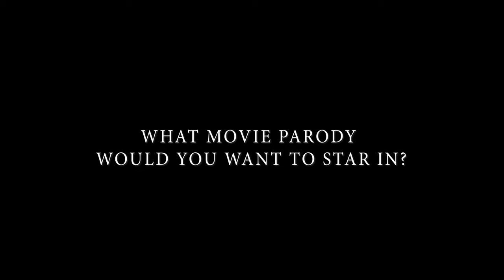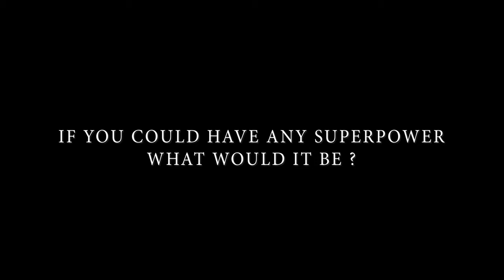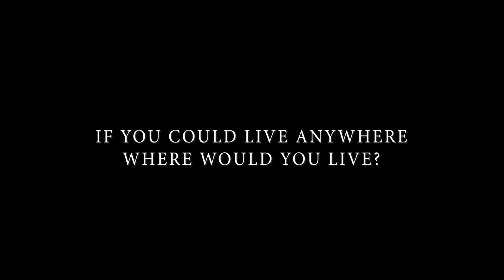Whitney Wright: Bombshell of the Month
Our December Bombshell of the Month is Whitney Wright, get to know her a little better with our 10 questions!